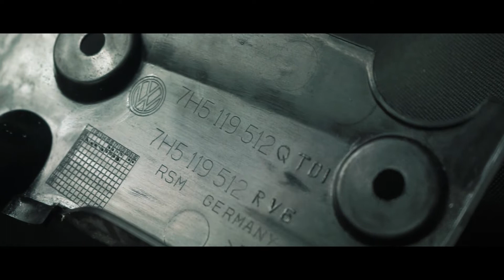VW T5 Engine Cover Upgrade Battery Cover VW T5.1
VCDS - Please be careful before you change  your settings
,always copy your old  coding before any changes are attempted.